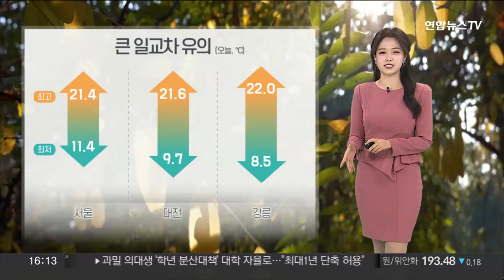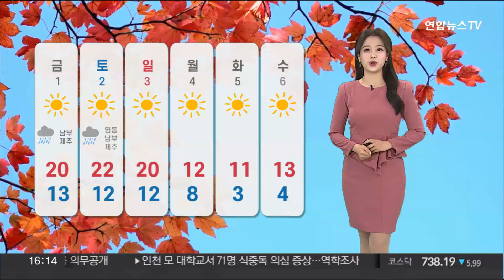[날씨] 한낮 20도 웃돌며 온화…10도 안팎 큰 일교차 유의 / 연합뉴스TV (YonhapnewsTV)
[날씨] 한낮 20도 웃돌며 온화…10도 안팎 큰 일교차 유의

오늘 낮 동안 맑은 하늘 아래 기온이 20도까지 크게 올랐습니다.

온화한 날씨에 야외 활동하기 좋겠지만, 밤이 되면 기온이 더 크게 떨어지니까요.

큰 일교차를 염두에 둔 옷차림 해주셔야겠습니다.

내일도 기온 변화의 폭이 크겠는데요.

지도에 남색으로 표시된 부분이 10도를 밑도는 곳입니다.

자세한 지역별 기온 보시면, 서울 11도, 대전 10도로 오늘과 비슷하게 출발하겠고요.

낮이 되면, 서울 22도로 오늘보다 기온이 더 오르면서 일교차가 크게 벌어지겠습니다.

그 밖의 지역은 대전 22도, 광주와 제주는 23도까지 오르겠습니다.

내일부턴 남해안과 제주를 중심으로 바람이 순간풍속 초속 15m 안팎의 돌풍이 불겠고요.

바다의 물결은 남해와 제주 먼바다에 최고 4m로 매우 거세게 일겠습니다.

여기에 강한 너울성 파도까지 밀려들겠습니다.

남은 한 주간 온화한 날씨는 계속되겠습니다.

다만, 주 후반 태풍 '콩레이'가 남긴 비구름의 영향으로 남부 지방과 제주엔 비바람이 불 전망입니다.

피해 없도록 대비 잘 해주셔야겠습니다.

주말까지 낮 최고 기온이 20도 안팎까지 오르겠지만, 다음 주부턴 기온이 뚝 떨어져 쌀쌀하겠습니다.